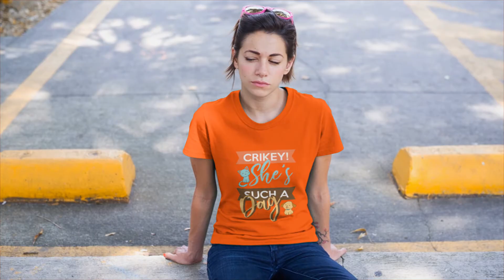PawsFamilyLtd presents Tshirts with Kiwi Slang with Sylvie Eymin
The usage of Kiwi Slang is not considered offensive; rather, it is generally viewed as a symbol of pride and endearment for the people of New Zealand so

Funny New Zealand Sayings – Visitors Beware!

Kiwi Slang - planning your trip in New Zealand?